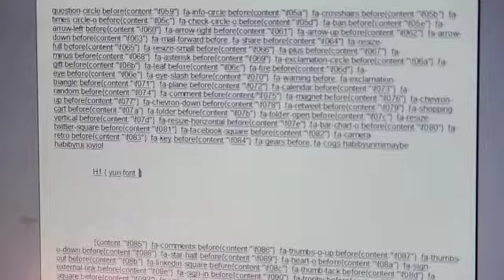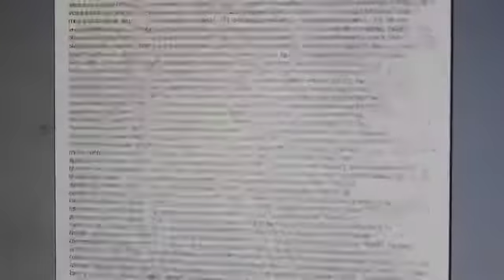Help de Wael Mansour (Fiction 2014)